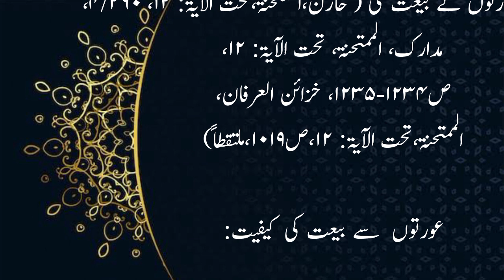orton ka Bait | sorah Mumtahinah | Kanz ul Eman | عورتوں کا بیعت